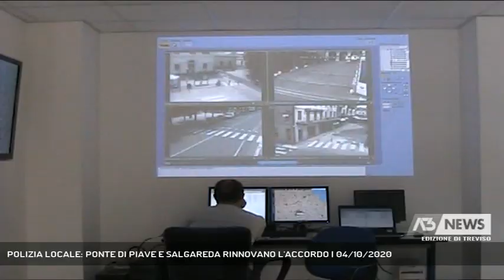POLIZIA LOCALE: PONTE DI PIAVE E SALGAREDA RINNOVANO L'ACCORDO | 04/10/2020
A3 NEWS Treviso 04/10/2020 - PONTE DI PIAVE - I Comuni di Ponte di Piave e Salgareda rinnovano l'accordo ormai consolidato per il servizio associato di Polizia Locale. Per il prossimo quinduennio di collaborazione l'obiettivo è implementare l'attrezzatura a disposizione dei vigili urbani - Intervistati GIUSEPPE DAVIDETTI (Comandante Polizia Locale POnte di Piave), PAOLA ROMA (Sindaco Ponte di Piave), ANDREA FAVARETTO (Sindaco di Salgareda) - Servizio Luisa Bertini, immagini Redazione Medianordest, montaggio Marco Galliazzo - Segui Antenna Tre anche sul digitale terrestre! Visita il sito